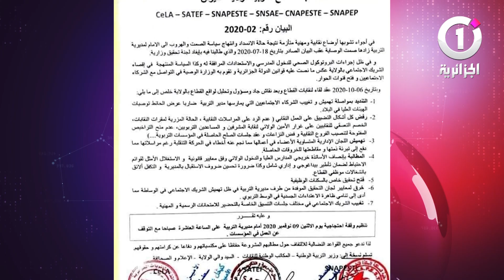دخول على وقع الاحتجاج .. واجعوط في مواجهة غضب موظفي القطاع